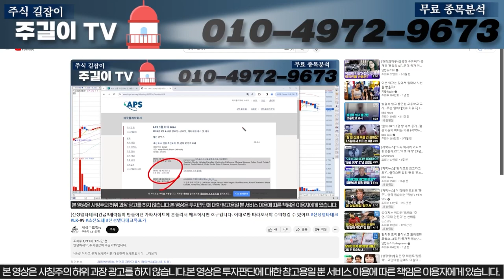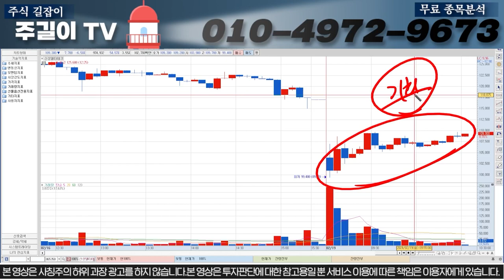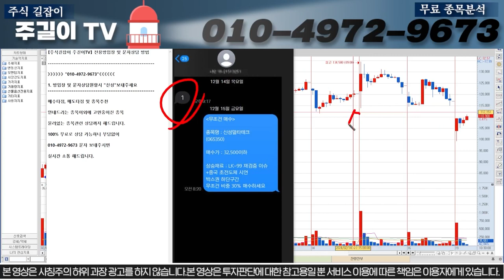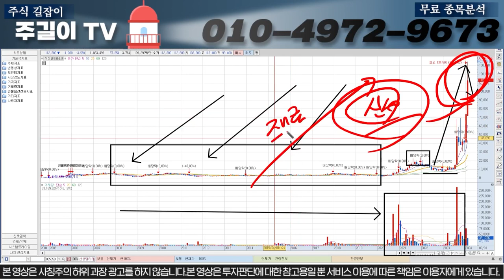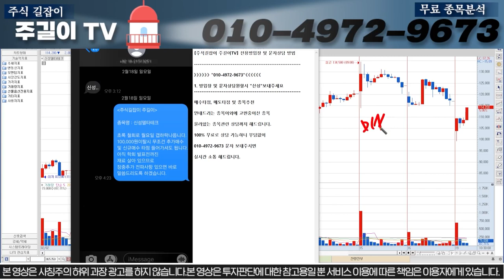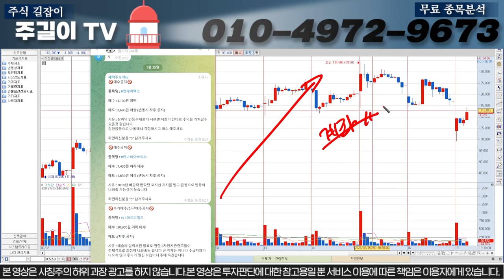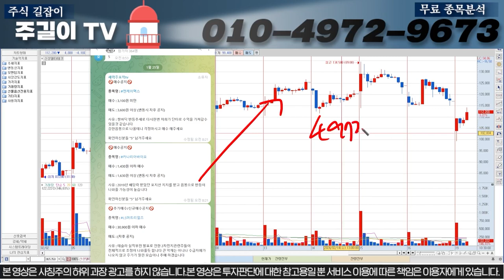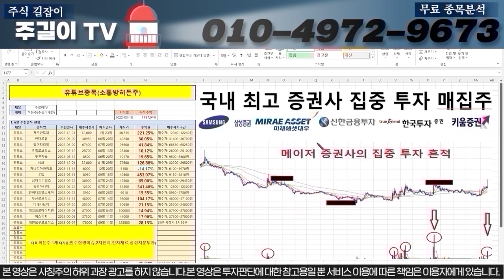[신성델타테크]21시 긴급속보 이석배가 직접 초록철회 관련 언급했습니다. 초록철회와 진실과 오늘 하락의 이유! 이대로만 따라하셔야합니다 신성에스티 # LK99 lk99 초전도체